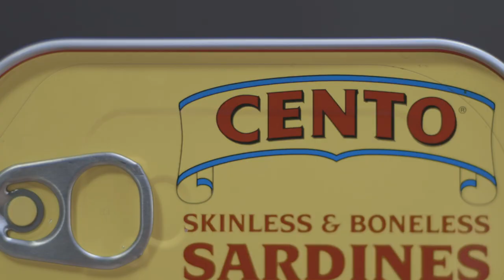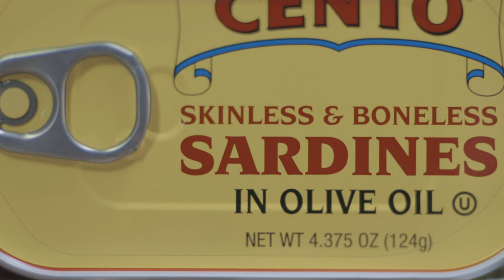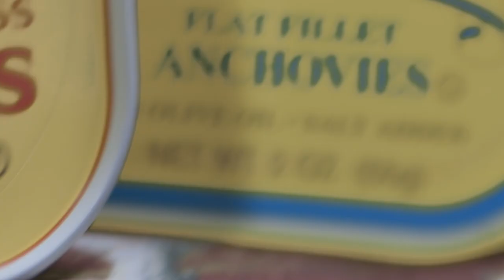SARDINES by Eliza Catastrophe (OFFICIAL VIDEO)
"A music video in association with Community-Minded Television filmed on location in Spokane, Washington.

Directed by Ira Dern (Darrien Mack as Director and Director of Photography.)

Sardines: Performed by the band Eliza Catastrophe; with Eliza Johnson, Lindsay Johnston, Claire Fieberg, and Miles Martin."

Original Song written by Eliza "Catastrophe" Johnson, released on the album: "I" in 2017, re-released 2019.

Find Eliza Catastrophe on all music streaming and social media services.